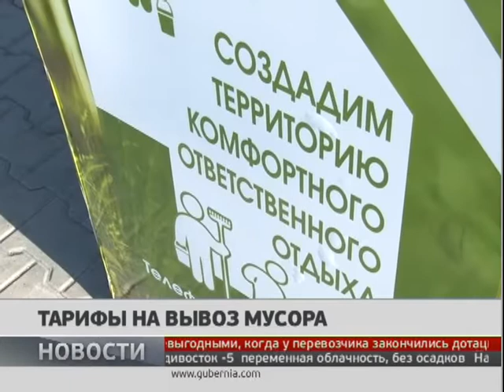Тарифы на вывоз мусора. Новости. 29/11/2018. GuberniaTV